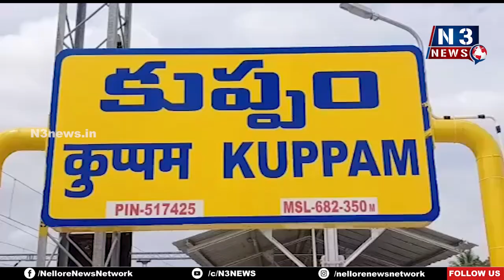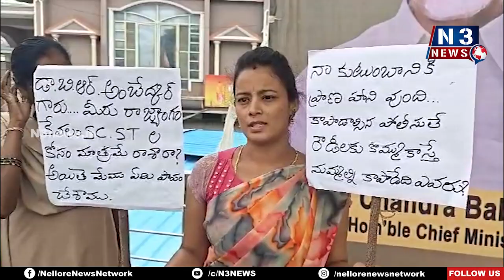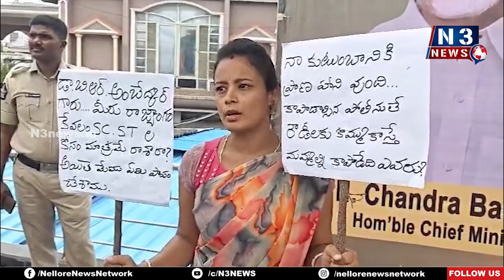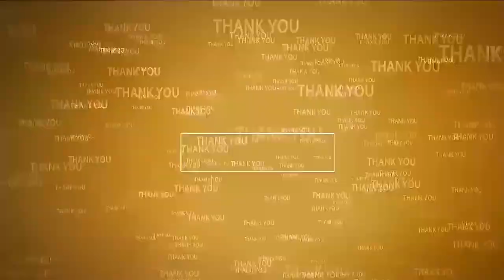రాత్రి 9 త‌రువాతే ఫోన్ చేయ్‌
- ప‌ట్టించుకోని పోలీసులు, క‌మిష‌న‌ర్‌
- ఇంటికి వెళ్ళే రోడ్డును ఆక్రమించారు
- కుప్పంలో ఎన్టీఆర్ విగ్ర‌హం వ‌ద్ద మ‌హిళ‌ నిర‌స‌న